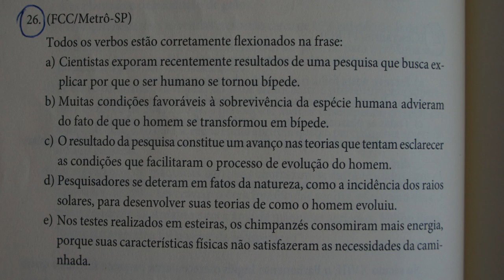QUESTÕES DE PORTUGUÊS ( 490ª )